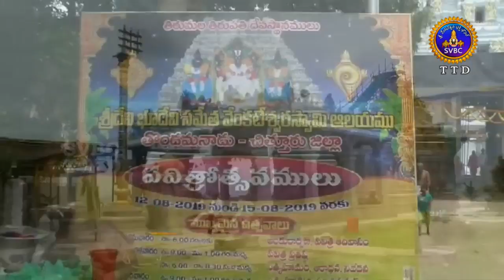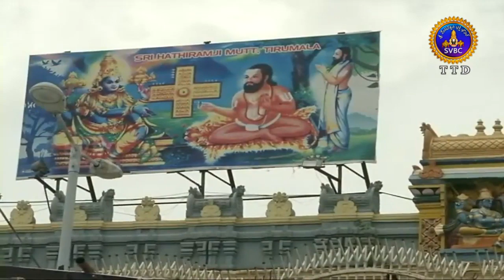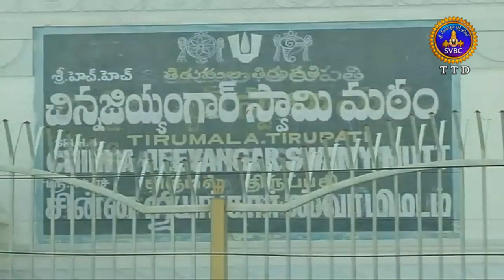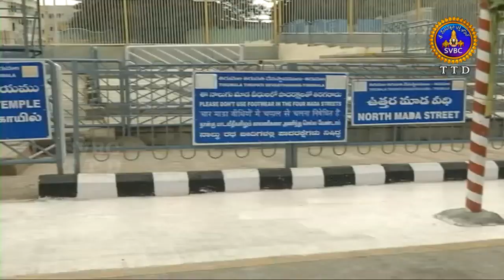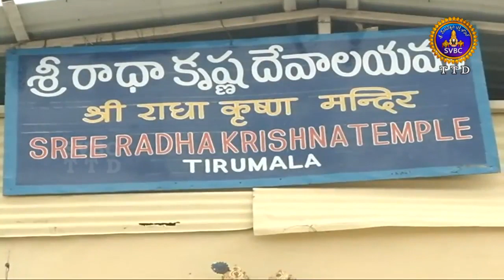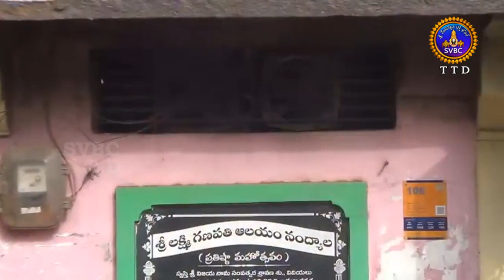ఆధ్యాత్మిక విశేషాలు | Adhyatmika Viseshalu | 9AM | 14-08-19 | SVBC TTD